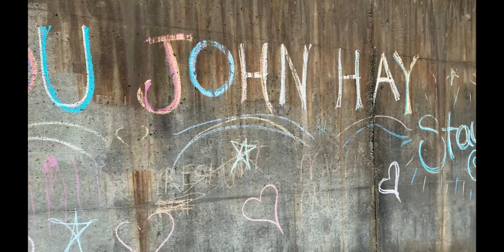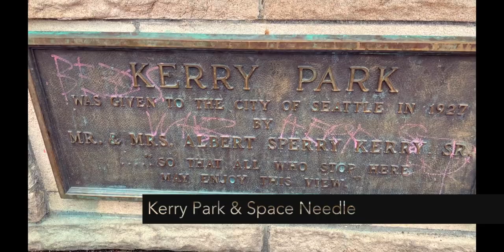Seattle from the top: Queen Anne, Kerry Park & Space Needle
(English)
Although it was a cloudy weekend, we still managed to find enough sunshine for a brief walk in Seattle's most beautiful neighborhood - Queen Anne.
Do not miss: Kerry Park, the best spot for photos and selfiees with Space Needle and the city skyline.
(Romanian:)
Desi a fost un weekend ploios, tot am gasit destule raze de soare pentru o plimbare in cel mai frumos cartier din Seattle - Queen Anne.
Nu am ratat nici Kerry Park, locul ideal pentru admirat Space Needle si imprejurimile.